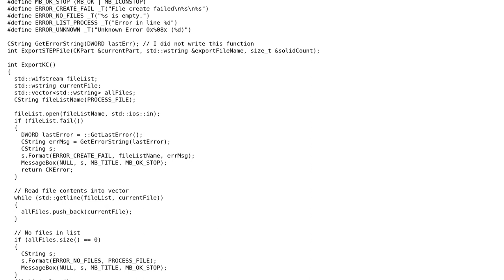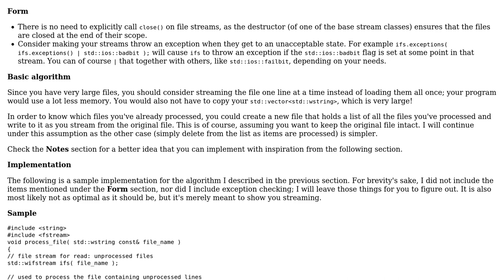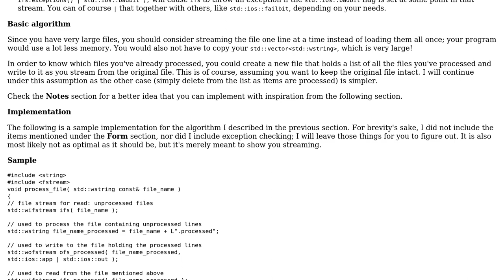Code Review: Delete lines one at a time from text file used for batch processing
With thanks & praise to God, and with thanks to the many people who have made this project possible! | Content (except music & images) licensed under CC BY-SA | Music | Images & others | With thanks to user Paul H. user Jamal user cr_oag and the Stack Exchange Network Trademarks are property of their respective owners. You are responsible for your own actions.